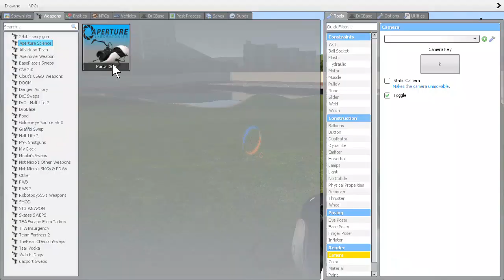Garry's Mod portal gun